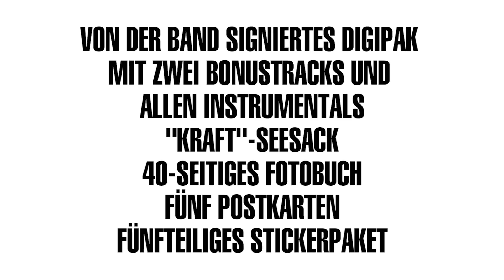GLASHAUS - Kraft Limited Deluxe Box Signing (Official 3p TV)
Zwölf Jahre nach dem letzten gemeinsamen Studio-Album "Drei" zelebrieren hier Cassandra Steen (Gesang), Moses Pelham (Musik und Text) und Martin Haas (Musik) – gemeinsam besser bekannt als GLASHAUS – das, was sie seit ihrer ersten Single "Wenn das Liebe ist" im Jahre 2001 tun wie sonst niemand in Deutschland: mit dem Dreiklang aus Musik, Text und Darreichung Gefühle zu Liedern vereinen, die erst wenn es ernst wird, ihr volles Potential ausschöpfen und dem geneigten Hörer "Kraft" spenden.

"Kraft" ist schlicht und ergreifend ein neues Meisterwerk einer aus Ausnahmekünstlern bestehenden, eingespielten Arbeitsgruppe. Mit ihrer unnachahmlichen Mischung aus melancholischem Soul und Hip-Hop, von Cassandra Steens glasklarer, engelhafter Stimme vorgetragenen tiefen deutschen Texten aus der Feder Moses Pelhams, suchen sie vergebens ihresgleichen und fehlten uns viel zu lange.